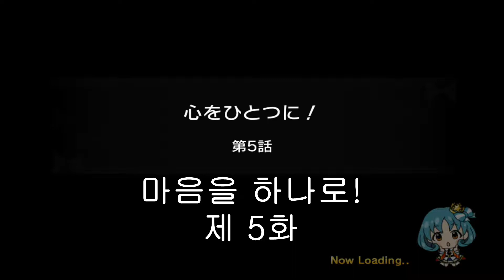ミリシタ/MLTD - PRETTY DREAMER 제 5화 마음을 하나로! (프리티 드리머) 이벤트 커뮤니티 번역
THE IDOLM@STER LIVE THE@TER PERFORMANCE 03
THE IDOLM@STER MILLION LIVE! Theater Days
프리티 드리머 커뮤니티 번역 제 5화 마음을 하나로!
가나하 히비키, 카스가 미라이, 요코야마 나오, 토요카와 후카, 모치즈키 안나